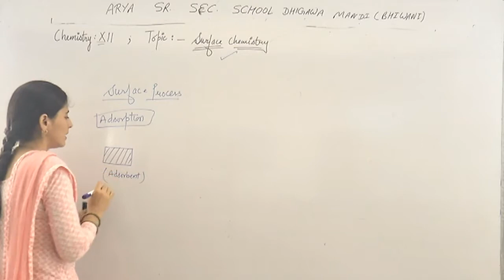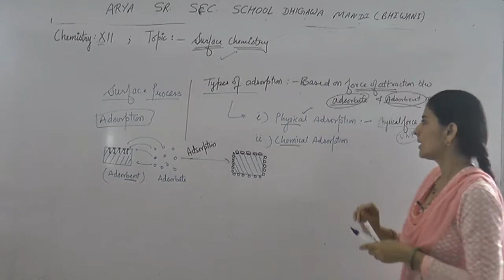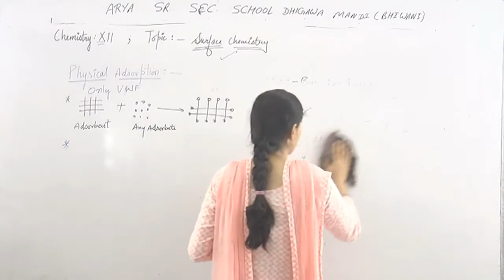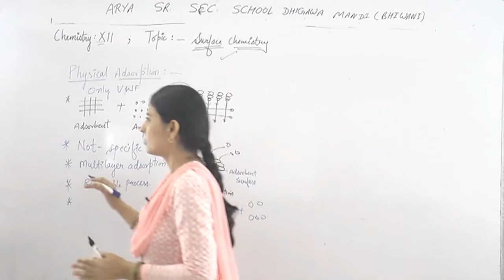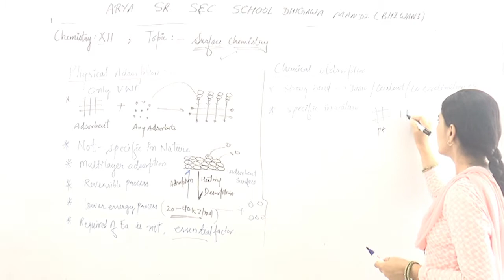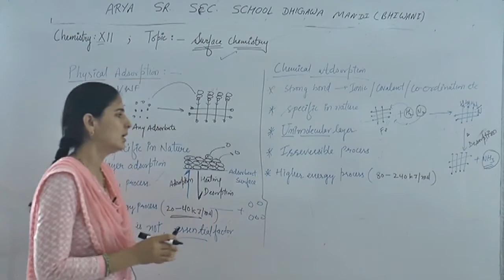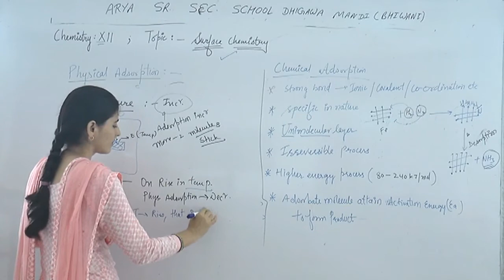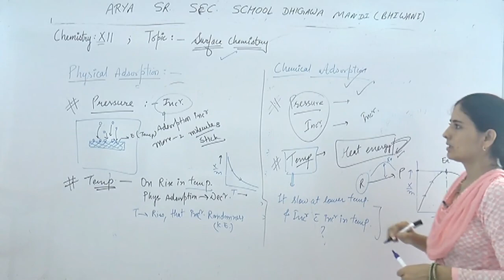Class -12th || Subject- Chemistry || Topic- Surface Chemistry || Part- 2